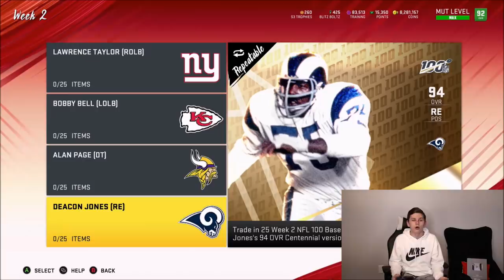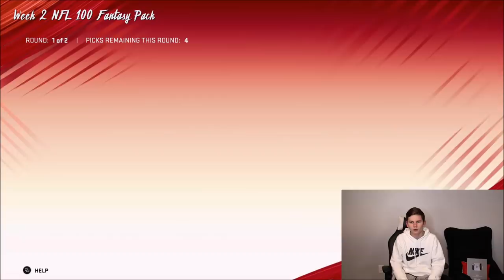94 OVERALL NFL 100 PULL! NFL 100 LT, PAGE, DEACON, AND BOBBY BELL! | MADDEN 20 ULTIMATE TEAM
94 OVERALL NFL 100 PULL! NFL 100 LT, PAGE, DEACON, AND BOBBY BELL!
94 OVERALL NFL 100 PULL! NFL 100 LT, PAGE, DEACON, AND BOBBY BELL! | MADDEN 20 ULTIMATE TEAM
94 OVERALL NFL 100 PULL! NFL 100 LT, PAGE, DEACON, AND BOBBY BELL! | MADDEN 20 ULTIMATE TEAM
94 OVERALL NFL 100 PULL! NFL 100 LT, PAGE, DEACON, AND BOBBY BELL! | MADDEN 20 ULTIMATE TEAM

madden 20 ultimate team zirksee,94 OVERALL NFL 100 PULL! NFL 100 LT,PAGE,DEACON,AND BOBBY BELL! | MADDEN 20 ULTIMATE TEAM,Madden 20 nfl 100 part 2,madden 20 nfl 100 linebackers,madden 20 nfl 100 dlineman,madden 20 94 overall nfl 100 pull,madden 20 free nfl 100 player,madden 20 nfl 100 pack opening,madden 20 nfl 100 lt,madden 20 nfl 100 lawrence taylore,madden 20 nfl 100 alan page,madden 20 nfl 100 deacon jones,madden 20 nfl 100 bobby bell,nfl 100 promo